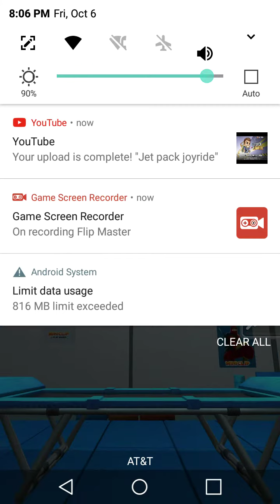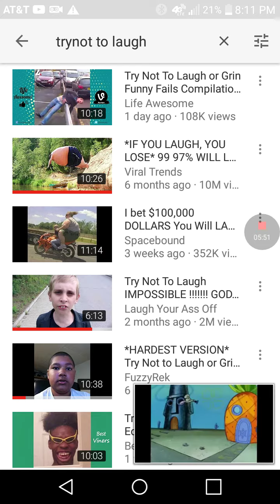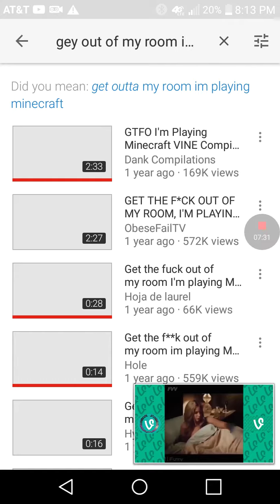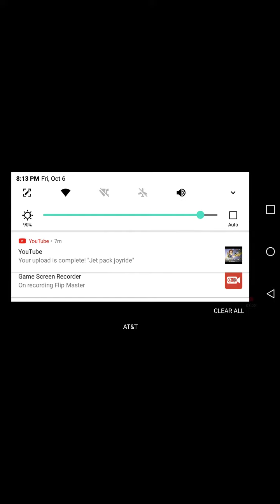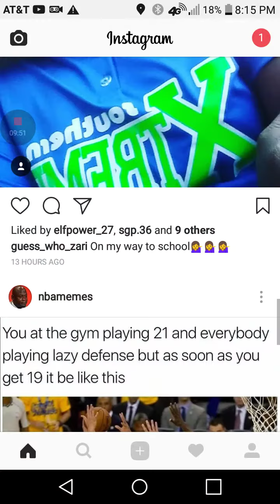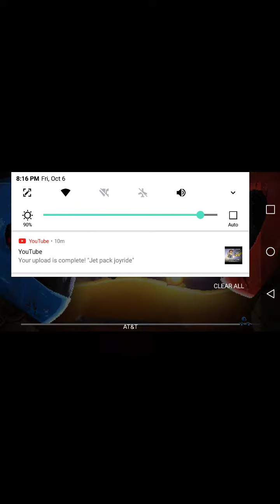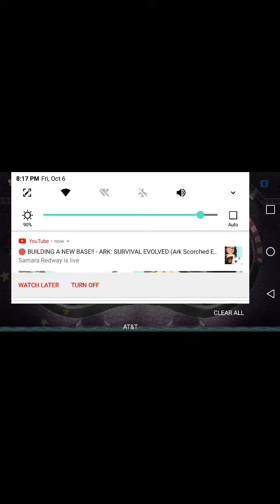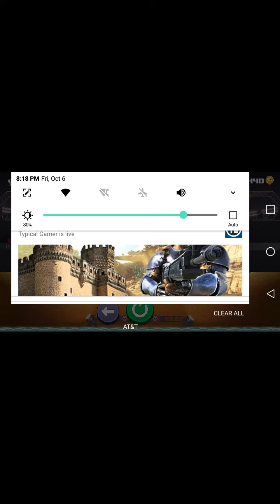Flip master and try not to laugh 😂😂😂😏😏